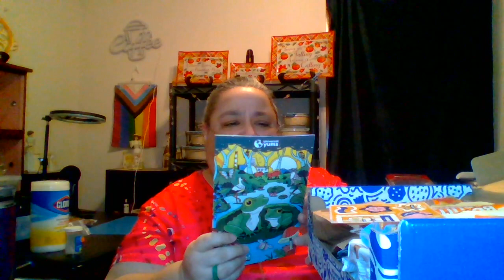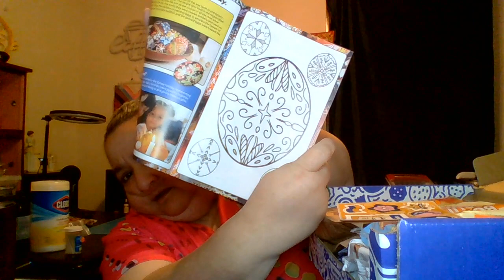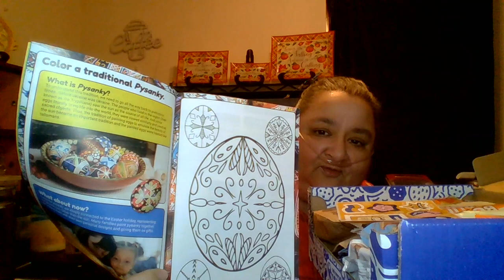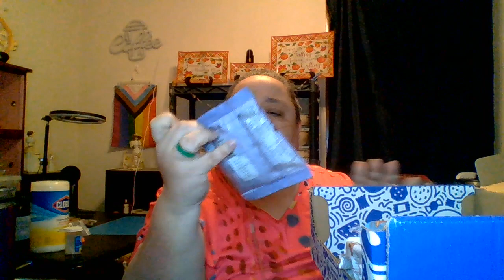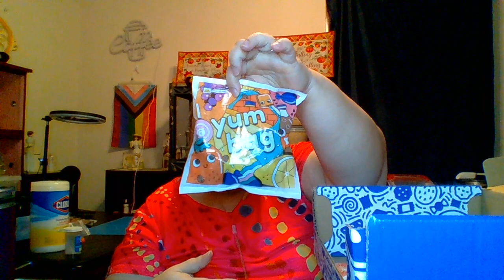universal yum snack box review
every month we get to go to a different country and try their snacks , this time it is Ukraine and did they deliver on the flavors from sweet to salty and everything in between , you can get your own box to try and see what you think